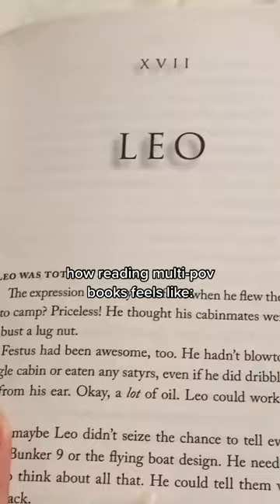how reading multi pov books feels like